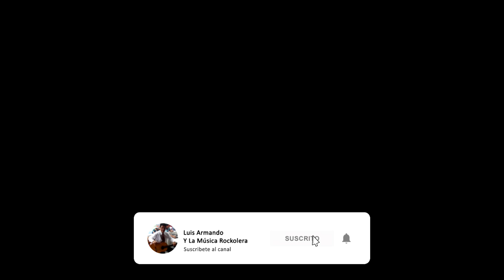Fui tuyo, fuiste mía - Pasillo | Luis Armando El Rockolero con mi hijo Alejandro Rios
Fui tuyo, fuiste mía | Pasillo
(Letra y musica de Alfredo Galarza Poveda)

Luis Armando El Rockolero
(Requinto y Voz)

Alejandro Rios
(En la guitarra)

Letra:
Fui tuyo fuiste mía
no podrás olvidarme
porque estamos unidos
de amor hasta la muerte

Después de ser mi amante
no podrás ser mi amiga
después de vivir en tu alma
no hallare yo la calma

Siendo dueño de tus besos
voy mendigando otros labios.

Ven ha ver cuanto ha quedado
de tu amor que has disfrutado
ven ha ver cuanto ha cambiado

Toma la llave de mi cuerpo
y habré las puertas de mi corazón
//entra y vive dentro de mi alma
que yo viviré dentro de tu alma//

de tu amor... [Se repite]

Contacto 📞
Quito - Ecuador